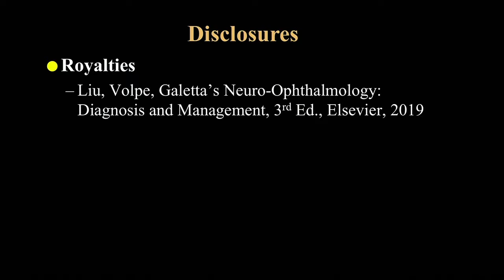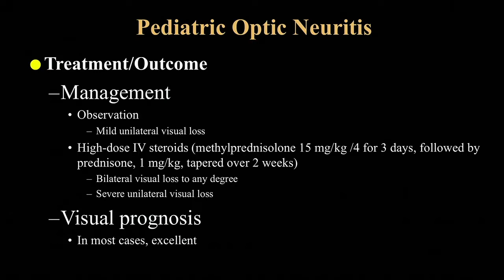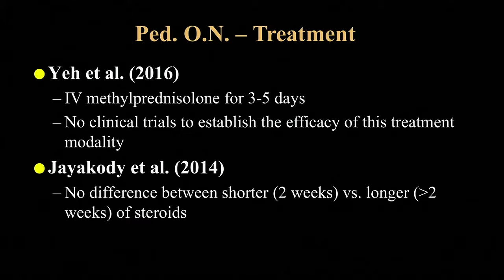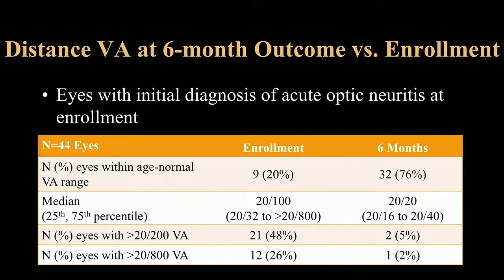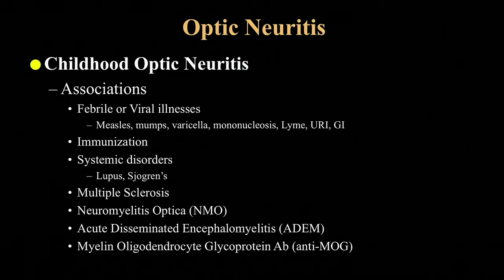PED05 15 Section III Everyday People—Controversies in Neuro Ophthalmology Point Counterpoint Do